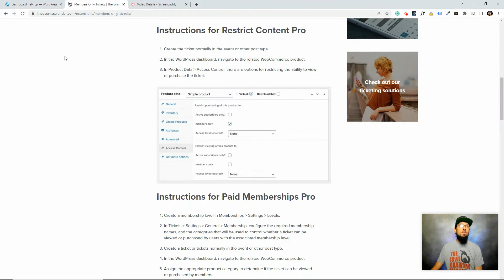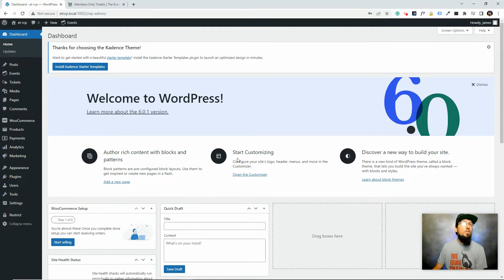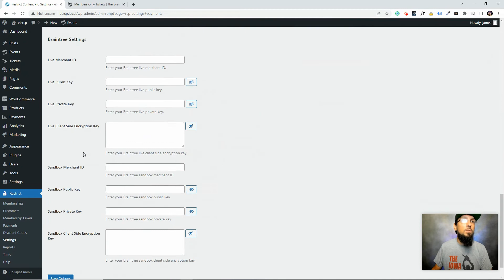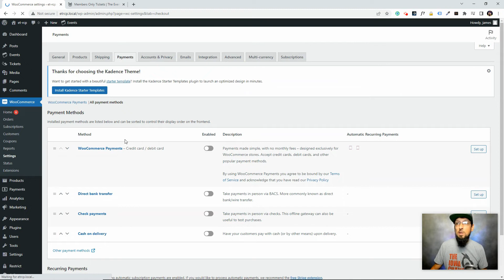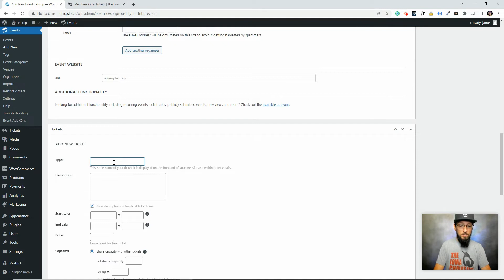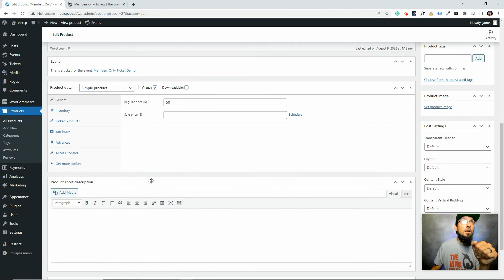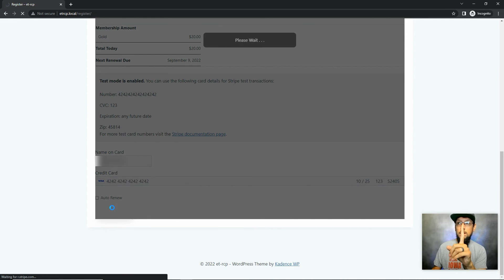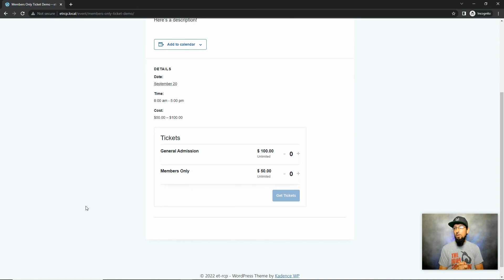How to Restrict Ticket Sales to Members Only On Your WordPress Site - Using Restrict Content Pro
By combining The Events Calendar, Event Tickets Plus, and Restrict Content Pro, not only can you manage an awesome membership website, but you can also create exclusive tickets for your members. In this video, you'll learn how to set up special “members only” tickets with one of our free extensions.

🔽Download The Events Calendar (Free) - We're the team behind the #1 Calendar Plugin for WordPress. Over 32 million downloads to date and counting! Check it out

🔽Download the Members Only Tickets extension on our website. The extension adds the ability to limit access to view or purchase tickets by membership level.

🔒Get Restrict Content Pro. Lock away exclusive content and give access to valued members in a lightweight eCommerce solution that gives you the power to build your membership

▶️ Get Event Tickets Plus - Effortlessly sell tickets and collect RSVPs for events on your WordPress site. Want even more features, like WooCommerce integration, custom registration forms, and QR code check-in, plus Google Pay and Apple Pay? Follow this link to take a look at Event Tickets Plus

👉Stay in the loop.

REVIEW US - ⭐️ ⭐️ ⭐️ ⭐️ ⭐️

We love feedback! If you're enjoying our plugins, drop us a review on WordPress.org

Need help? Our premium support is ready to assist. Follow this link to submit a ticket